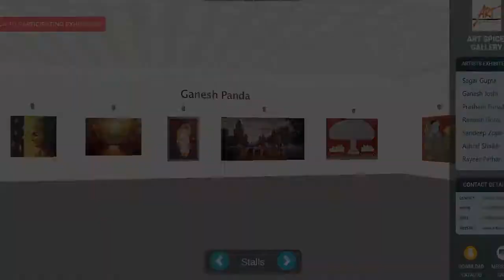Virtual India Art Festival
Virtual India Art Festival is to be hosted from 18 to 23 Dec 2020 online